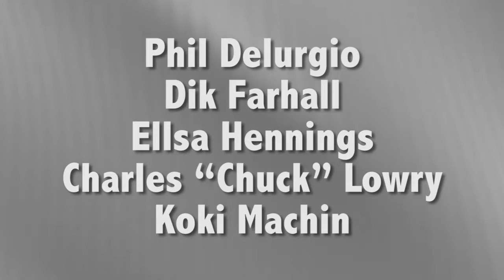Dik Farhall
Dik Farhall.  Mr. Dik Farhall is from Sussex in the United Kingdom but has lived in California for the last 20 years working at Airborne Systems, where he is now Director of Engineering.  Mr. Farhall graduated from London’s Imperial College with an aeronautical engineering degree and began working at a defense company in England.   Some of his work there included projects which utilized parachute subsystems; which is how he first became familiar with parachutes.  Dik, with some persuasion from his U.S. born wife, ended up moving to California in 1998 and finding employment at Airborne Systems (then Irvin Aerospace).  Some of the significant programs Mr. Farhall has worked involve development of parachute systems for air launch programs for the Missile Defense Agency.  These are complicated systems for extracting and launching target missiles from C-17 cargo aircraft.   He is also proud of work he has done on spin and stall recovery parachutes for various aircraft programs which are not well known; yet have directly saved lives during flight testing.

About the Interviews:  Every two years the Aerodynamic Decelerator Systems Committee of the American Institute of Aeronautics and Astronautics holds a conference of the national and international parachute technical community.  This conference assembles the premier people and organizations involved in commercial, military and space parachute research and development.  In June 2017 the 24th AIAA decelerator conference was held in Denver, CO.  Through the cooperation of the AIAA Decelerator Tech Committee and the Aviation Trail, Inc, Dave Gold Parachute Museum Committee a series of interviews of some of the most experienced parachute engineers, scientists and managers were conducted at the conference to capture an oral history of parachute development over the last several decades.

Chuck Lowery acting as liaison with the Decelerator committee, himself an interviewee, and Steve Brown of the museum committee facilitated the interviews at the conference.  The eleven individuals included Mr. Chuck Lowry, Mr. Koki Machin, Mr. Rob Sinclair, Mr. Phil Delurgio, Dr. Carl Peterson, Mr. Ed Vickery, Ms. Elsa Hennings, Mr. John Watkins, Mr. Ben Tutt, Dr. Dean Wolf, and Mr. Dik Farhall.  These individuals represent approximately four and a quarter centuries of parachute development experience.  Seven of the interviewees; Hennings, Sinclair, Vickery, Lowry, Delurgio, Wolf and Peterson, are recipients of the Theodor W. Knacke Aerodynamic Decelerator Systems Award; which is the highest award given by the AIAA for significant contributions to aerodynamic decelerator technology.

The interviews were based on the same series of questions to each interviewee and it is clear that there are a few themes that come out in many of the interviews.  Many of the interviewees were friends with, or worked at some time with Theo Knacke, an internationally known parachute engineer who had a great deal of impact on the parachute community, and whom after the Knacke award is named.   All have seen the advent of computers and continuous improvement of analytical methods as one of the biggest factors that has influenced the parachute industry through their careers; and yet most have indicated that computer methods alone are still not enough; parachute engineers have to be familiar with hardware and need a practical understanding of parachute performance to balance, and validate results obtained from analytical methods.  In addition, the advent of new materials has also been seen to have made a big impact on parachute development over the years.

The parachute technology community is relatively small compared to other technical communities and many of the individuals are colleagues, who, even though they may work for different organizations, have collaborated to some degree on common programs.  What follows are a series of interviews of parachute developers who have been responsible for the most significant and advanced parachute systems of the last half century.

About the Museum: The Aviation Trail Parachute Museum is located on the second floor of the Aviation Trail Visitor Center in Dayton Ohio.  The Museum tells the story of the development of the free fall parachute from its invention at Dayton’s McCook Field after World War I, up to the vital role it plays in safely landing today’s spacecraft. The time line around the soffit of the exhibit space highlights significant events in the history of the parachute. The Museum also includes interactive exhibits, artifacts, historic photographs and text.